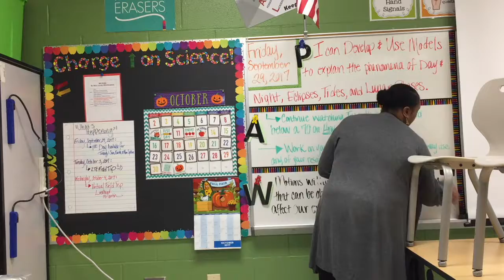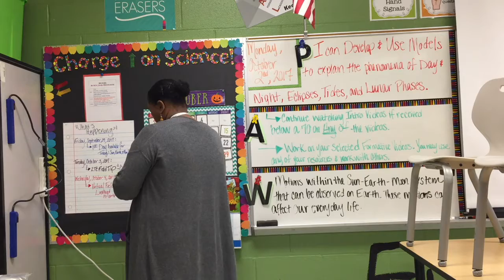Teacher Vlog: Art Fun and Field Trips! | Teaching Magically Ep. 6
This week was filled with art and field trips.  My kids were able to see all of the options that they can choose from involving college or careers.  I was so excited about all of the different opportunities for my kids right in their district and some are at their high school! I also got to make a ceramic pumpkin! Yeah!